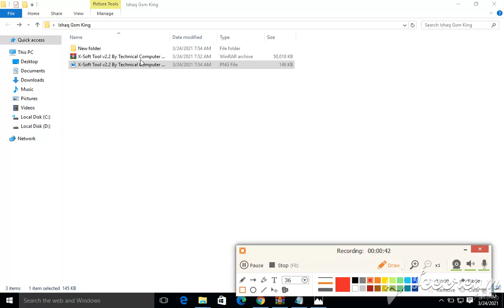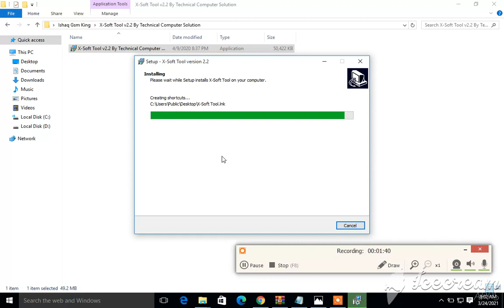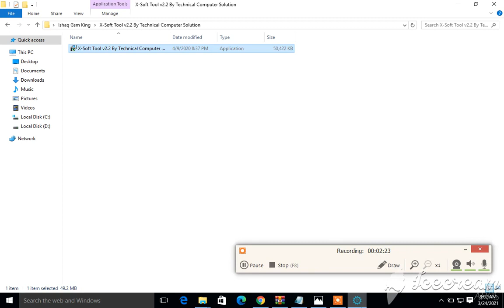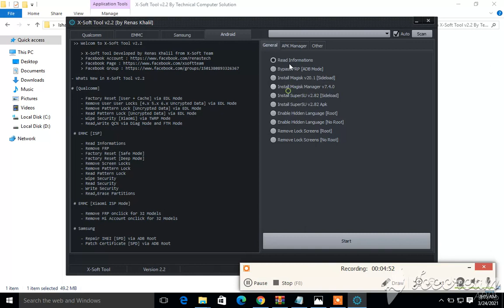X Soft Tool V2 2 Free Downloud Gift 2022